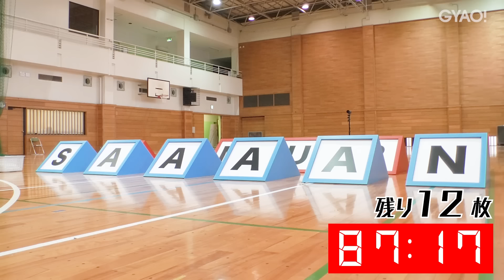【過去回】元オリンピアン潮田玲子VS元サボり木村拓哉 バドミントン真剣勝負！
約５年に渡って配信してきた「木村さ〜〜ん！」
過去のアーカイブを掘り起こして順次配信していきます！

こちらもぜひお楽しみください！

※内容は全て撮影時の情報なのでお気をつけください

■月曜日と水曜日２２時〜　過去回（約５年間続いた番組のアーカイブ）

■土曜日２２時〜　新作です！お楽しみに🔥